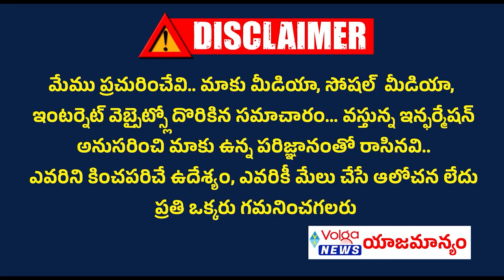పద్దతిగా పంచెకట్టి గోపూజ చేసిన సీఎం జగన్ భారతి | CM Jagan attends 'Gow Puja'